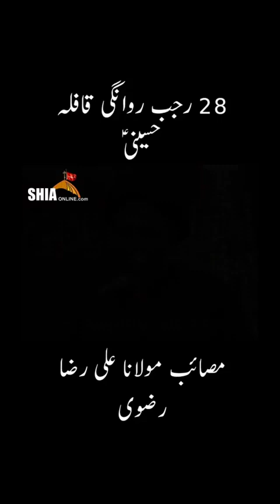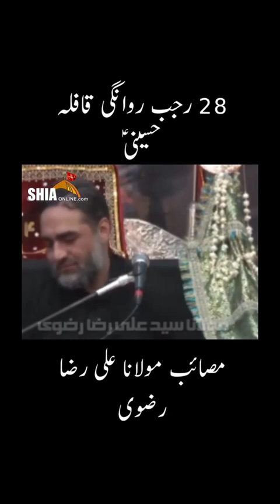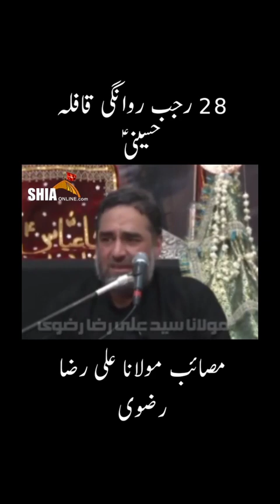28 Rajab Imam Hussain (as) Left Medina For Karbala